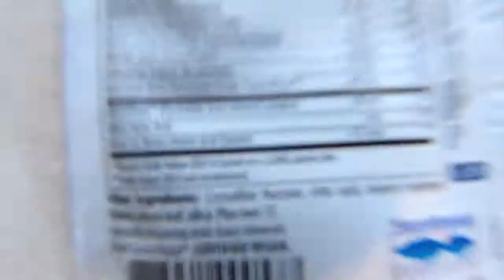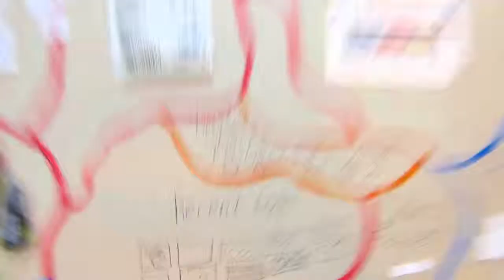BounceGrid Desktop Interface Concept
THERE WAS NEVER AUDIO. I HAD TO UPLOAD THIS QUICKLY WITH NO FANCY PANTS MUSIC.

This is my GridBounce concept. A high-productivity desktop environment to compete with today's traditional flat Windows3.0 through Windows8 era interfaces. Windows never changed, but we will!

This video illustrates speed zooming and the comfort of placing projects where you wish them to be. This is more than a vague "hop about the place and smash your face into an app" idea. I have an article here: